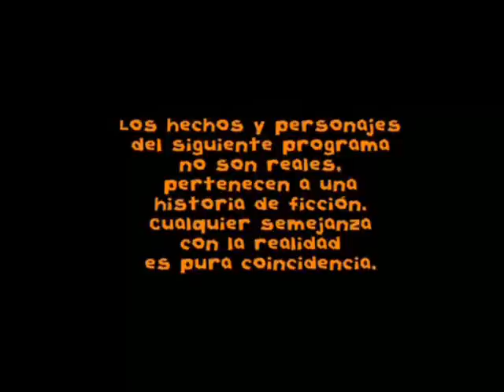Floricienta cap. 147 (1/5)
-gracias x el dato pikachu:):):)